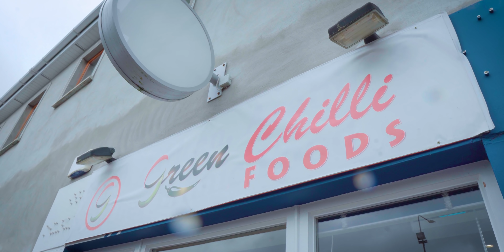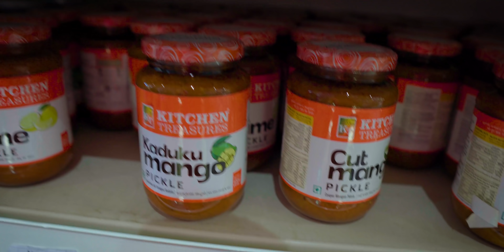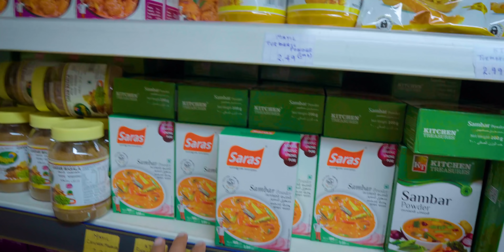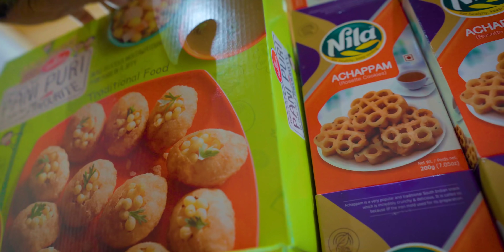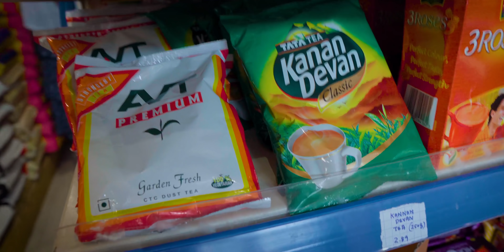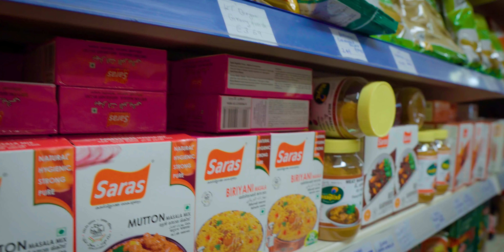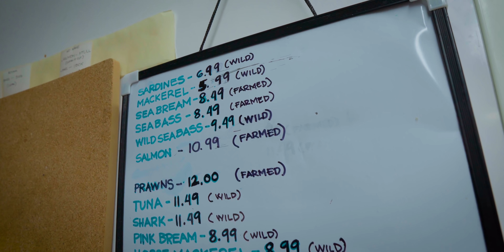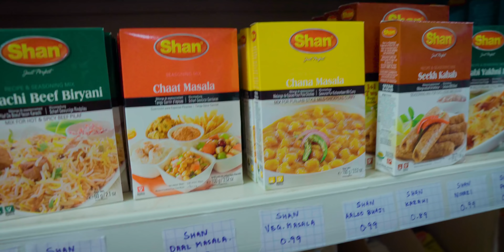OUR ONAM SHOPPING AT GREEN CHILLI FOODS ASIAN SHOP IN LIMERICK | IRELAND | Vlog #227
OUR ONAM SHOPPING AT GREEN CHILLI FOODS ASIAN SHOP IN LIMERICK